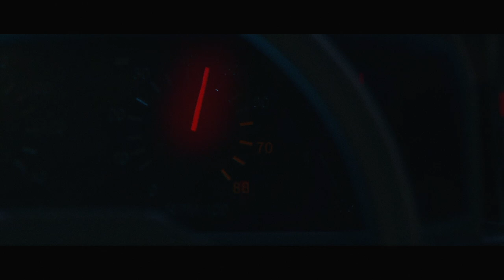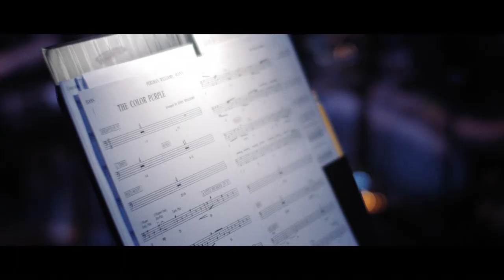1985 At The Movies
1985 At The Movies - Varèse Sarabande Symphony Orchestra
Conducted by David Newman
Produced by Robert Townson

VARÈSE SARABANDE LOOKS BACK AT BELOVED CLASSIC FILM MUSIC THEMES WITH 1985 AT THE MOVIES

Track Listing
1.         Back To The Future - Music by Alan Silvestri
2.         The Goonies - Music by Dave Grusin
3.         St. Elmo’s Fire — Love Theme - Music by David Foster
        (featuring Mike Lang, piano and Dan Higgins, alto saxophone)
4.         Legend — Re-United - Music by Jerry Goldsmith, Lyrics by John Bettis
         (featuring Suzanne Waters, vocals)
5.         Return to Oz - Music by David Shire (featuring Bruce Dukov, violin and Steve Erdody, cello)
6.         Lifeforce - Music by Henry Mancini
7.         Revolution - Music by John Corigliano (featuring Sara Andon, flute)
8.         Cocoon - Music by James Horner
9.         A View To A Kill - Music by John Barry (arranged by Nic Raine, featuring Sara Andon, flute)
10.     The Color Purple - Music by Quincy Jones
        (arranged by John Williams, featuring Belinda Broughton, violin)
11.     Witness — Building The Barn - Music by Maurice Jarre
12.     Agnes of God - Music by Georges Delerue (featuring Sara Andon, flute)
13.     Silverado - Music by Bruce Broughton
14.     Out of Africa - Music by John Barry
15.     Brazil - Music by Michael Kamen
        (arranged by Christopher Lennertz, featuring Bobbi Page, vocals and Dan Higgins, alto  saxophone)
16.     Rambo: First Blood Part II - Music by Jerry Goldsmith